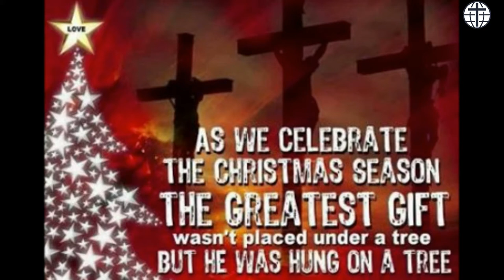GCI INDIA SPL CHRISTMAS PRESENTATION | REASON FOR THE SEASON | CANTATA BY GCI CHILDREN CHURCH